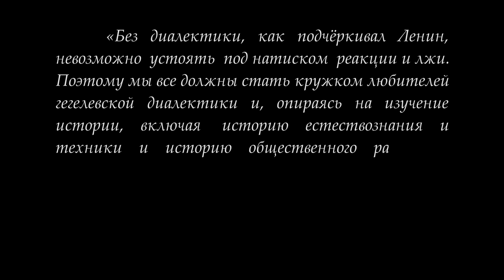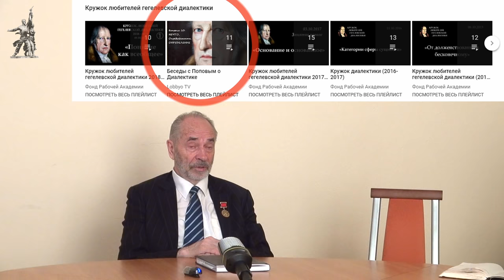Кружок диалектики . «Переход положительного суждения в отрицательное». М.В.Попов.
23 апреля 2019 года под руководством доктора философских наук М.В.Попова состоялось очередное занятие Кружка любителей гегелевской диалектики КЛГД по теме "Переход положительного суждения в отрицательное". Продолжалось рассмотрение Суждения как категории, содержащей в снятом виде предшествующие категории. Выяснилось, что единичное не всеобще,  всеобщее не единично.

Для пожертвований в Фонд Рабочей Академии:
Карта Сбербанка:
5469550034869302